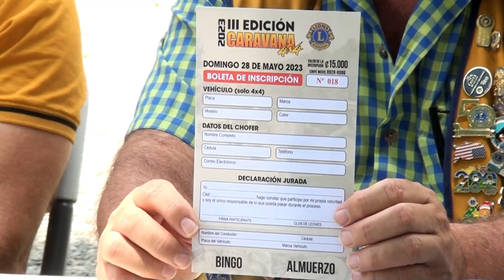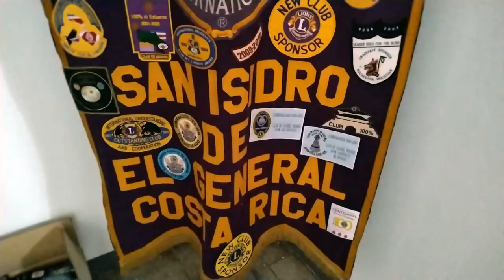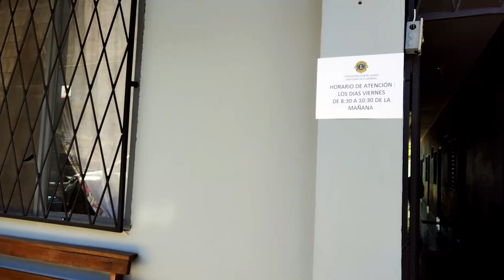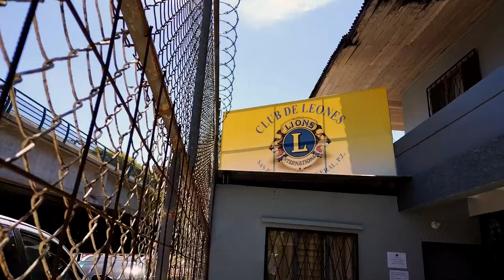Este domingo será la caravana 4X4 del Club de Leones de San Isidro de El General